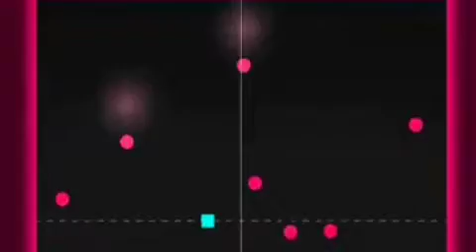just shapes and beats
El juego más chévere que e visto y difícil también que e probado